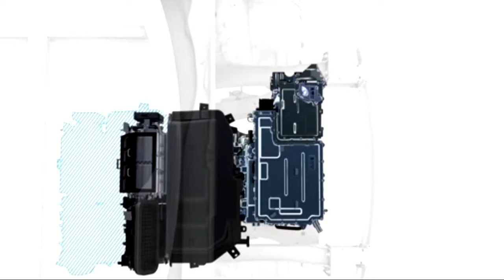العربيات الكهرباء في مصر عيوب و مميزات و بعض ملاحظات الاستخدام السليم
الاكونت الشخصي

رابط الجروب
جروب للمقارنات و